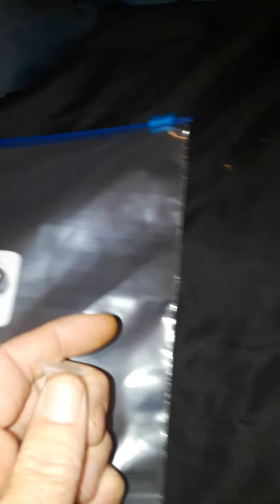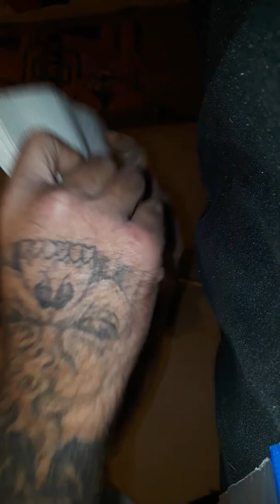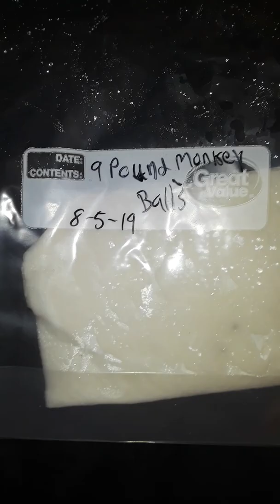9 POUND MONKEY BALLS WEBMAN'S GENETIC'S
GERMANATING the 9 POUND MONKEY BALLS thanks webman!